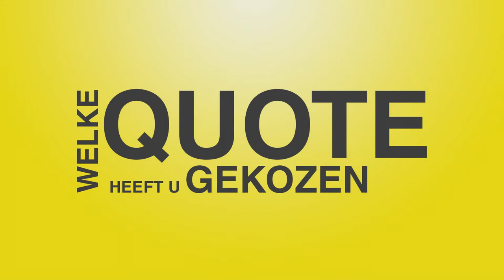100 kandidaten: Karolien Grosemans (N-VA)